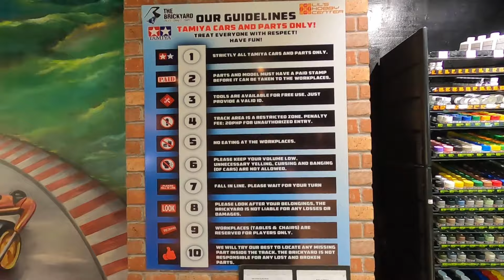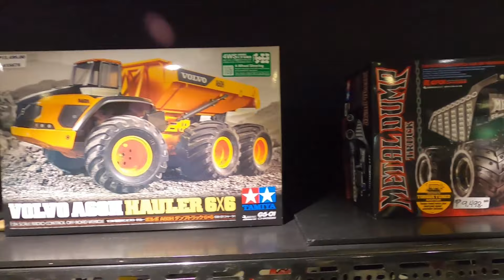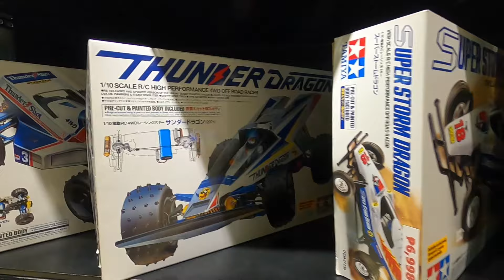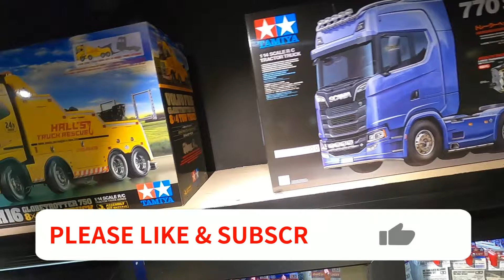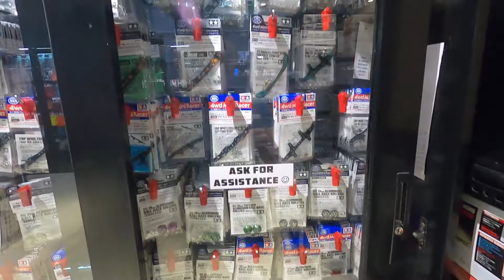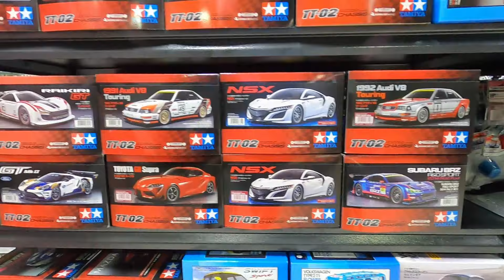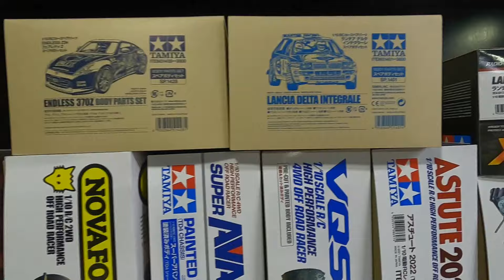World Hobby shop tour - Stop 15 - The Brickyard - Manila | The Philippines TAMIYA KYOSHO HPI TRAXXAS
Mini4WD HAEAVEN!! Massive track inside the door and all the staff were keen and attentive. People working and testing Mini4WD cars was fun to watch.. Loads of stock and well laid out.. Easy to find in a central location..

A must see if you are in Manila!